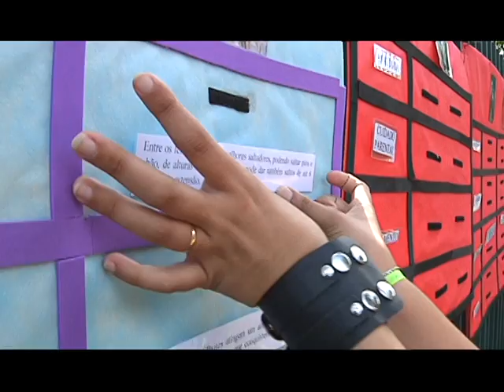201210 atividades zoológico sem caracteres